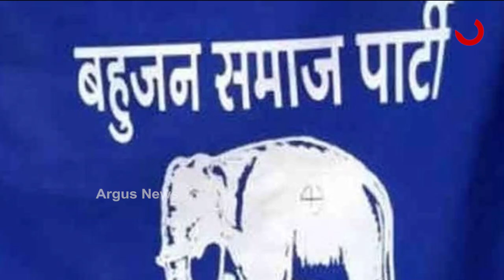ଯୋଗୀ ଶାସନରେ ମାଫିଆ ରାଜ୍‌ର ପତନ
ମାଫିଆ ଅତୀକ ଅହମଦ ଜବରଦଖଲ କରି ତିଆରି କରିଥିଲା ବିଶାଳ ଅଟ୍ଟାଳିକା । ତାକୁ ମାଟିରେ ମିଶାଇ ଯୋଗୀ ଆଦିତ୍ୟନାଥ ତିଆରି କରୁଛନ୍ତି ଗରୀବ ଲୋକଙ୍କ ପାଇଁ ଆବାସ । ଯୋଗୀ କହିଲେ ଆଜି ଗରୀବଲୋକଙ୍କ ସମ୍ପତ୍ତି କବଜା କରିବାର କୌଣସି ମାଫିଆର ସାହସ ନାହିଁ ।